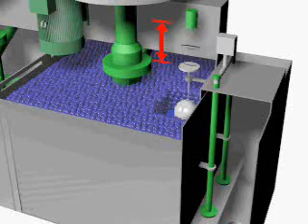MM36 Sonic float level flotation